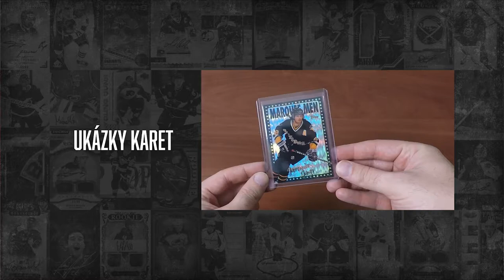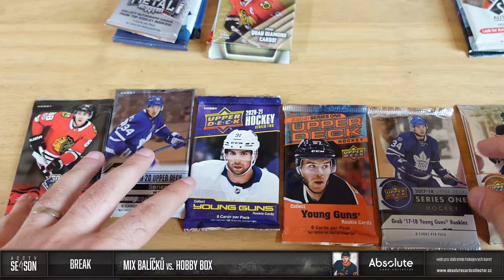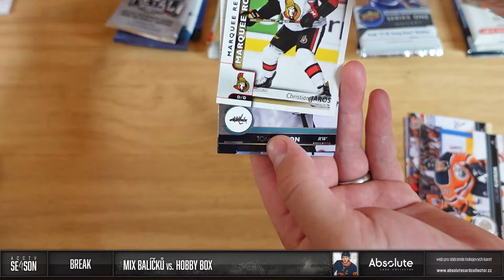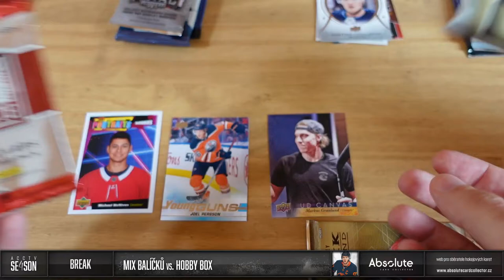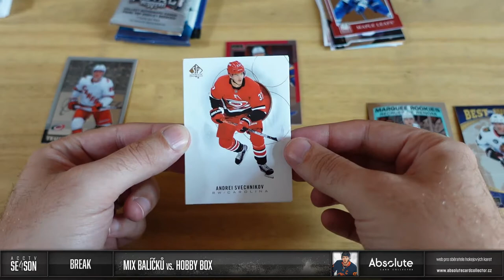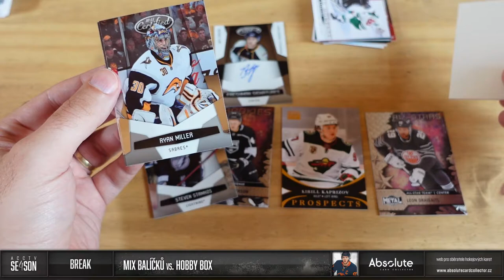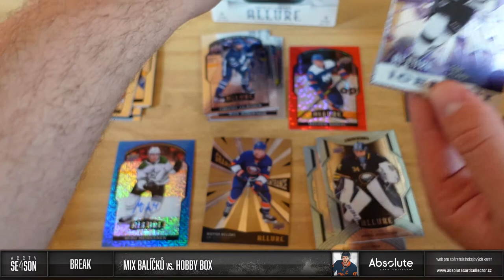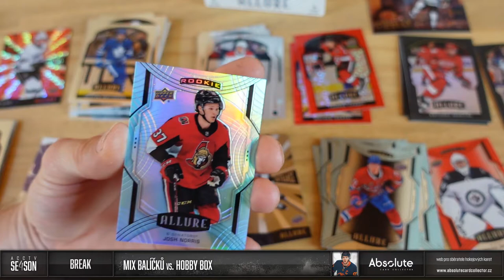ACCTV 4 - 40. epizoda: Mix balíčků za 4 tisíce proti Hobby boxu Allure!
Vytáhnu opět nějaké staré video. Dokonce dvě! Ještě na naši dovolenou jsem si nachystal mix balíčků v hodnotě 4 tisíc korun. Chtěl jsem to porovnat s Hobby boxem za stejnou cenu a tak jsem využil Milanovi Allure. Co byste raději vy? Box nebo balíčky?

Všechny dostupné karty z videa se postupně objeví na našem webu Karty najdete v sekci tržiště! Pro nákup vám stačí FREE účet. Ceny u karet z přeprodeje určují ceny jejich majitelé.